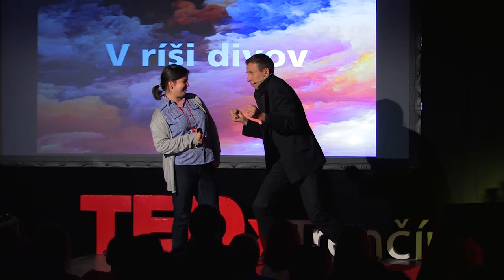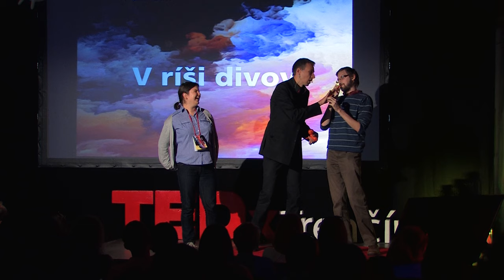Magic and wonders. | Peter Šesták | TEDxTrencin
Peter has been involved with magic since his childhood and today he is a full time magician. He performs nearly 365 days a year and we were lucky enough to witness one of his shows.

Peter is one of the top magicians in Slovakia.